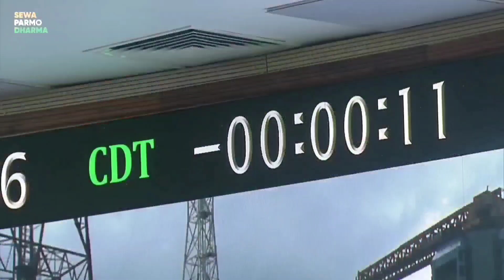Chandrayaan-3 के रोवर ने भेजी भयानक फ़ोटो | Chandrayaan Rover on moon surface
Hello Everyone,
In this video, we have talked about Chandrayaan-3 के रोवर ने भेजी भयानक फ़ोटो | Chandrayaan Rover on moon surface, पूरी दुनिया हुई हैरान and if we talk about Chandrayaan-3 LIVE Location: The biggest news related to India's Chandrayaan-3 is coming out.we have discussed in details. please watch the full video i hope you like it.

दोस्तों हमारे भारत की इसरो के द्वारा 14 जुलाई को लॉन्च किए गए चंद्रयान-3 के विक्रम लैंडर ने 23 अगस्त के दिन चांद की ऊबड़ खाबड़ धरती पर सॉफ्ट लैंडिंग कर ली है, और चंद्रयान का रोवर प्रज्ञान विक्रम से बाहर आकर अब चंद की सतह पर दूर दराज इलाकों में टहल टहल के जानकारियां इकट्ठा कर रहा है। हमने इस वीडियो में बताया है कि कैसे चंद्रयान-3 का रोवर विक्रम से बाहर धीरे-धीरे आ रहा है जिसका वीडियो ने पूरी दुनिया में हड़कंप मचा दिया है चंद्रयान के रोवर के बारे में सारी जानकारियां दी गई है इसका रोवर जैसे-जैसे आगे बढ़ रहा है चांद की धरती पर अशोक स्तंभ और इसरो के पद चिन्ह छोड़ रहा है।

 Pragyan Rover Changes Route LIVE: ISRO रोवर को वापस लौटने का दिया आदेश, मचा 'हड़कंप'! | NASA
Chandrayaan-3 के Rover ने चांद पर छोड़े अशोक स्तंभ, ISRO के साथ पूरी दुनिया हैरान! Rover Pragyan
 Chandryaan-3 Update : लैंडिंग के 36 घंटे में लैंडर -3 ने भेजे 2 वीडियो, पूरी दुनिया में तहलका!
Chandryaan-3 Update: चांद पर घूमते Pragyan Rover भेजी ऐसी तस्वीर, पूरी दुनिया में तहलका || Moon
Chandrayaan-3 के रोवर ने भेजी भयानक फ़ोटो | Chandrayaan Rover on moon surface | Space
Chandrayaan 3 Update News: चांद पर घूम रहे रोवर ने भेजी ऐसी तस्वीर जिसे देखकर चौंक जाएंगे !
ISRO Chandrayaan-3 On Moon : Pragyan Rover चाँद की जमीन से आने वाली आवाज़ रुक कर सुनेगा
Chandrayaan 3 Moon Landing Live : चांद पर सुनाई दे रही आवाजें..! |
ISRO Vikram Lander PM Modi चांद पर काम कर रहा था Lander, Chandrayaan 2 ने चुपचाप खींची तस्वीर | ISRO Live Update | Rover New Image
Chandrayaan-3 On Moon : Pragyan Rover चाँद की जमीन
ISRO big update on chandrayan 3 हिंदुस्तानी जरूर देखे  Chandrayaan-3 rover on the Moon Chandrayaan-2 ने ली Chandrayaan-3 के Lander की तस्वीर | Hindi News from gk drishti

दोस्तों 14 जुलाई को लांच किया गया chandrayaan-3 इस समय पृथ्वी की कक्षा को छोड़कर अंतरिक्ष में गया था और अंतरिक्ष में जाने के पश्चात सफलतापूर्वक चांद की कक्षा में प्रवेश कर गया है। इस समय चंद्रयान-3 चंद की तीसरी कक्षा में चक्कर लगा रहा है और जल्द ही 23 अगस्त 2023 को चांद पर लैंडिंग करने वाला है।
चंद्रयान-3 ने चांद की फोटो को इसरो तक भेजा है? साथ ही आपको चांद के बारे में और चंद्रयान के लोकेशन के बारे में बताया है।
इस वीडियो में हमने चंद्रयान के नए अपडेट के बारे में बताया है और साथ ही चांद द्वारा भेजी गई फोटो के बारे में आपको पूरी तरह जानकारी दी है। इस वीडियो को देखने पर आपको चंद्रयान-3 से जुड़ी काफी ज्यादा जानकारी मिलेगी

रात को 12:00 बजे क्यों चंद्रयान 3 के इंजन चालू किये ? Chandrayaan 3 reached very close to the moon || ISRO Breaking News
chandrayaan-3 ने ली चांद की फ़ोटो ? | chandrayaan-3 Live update ISRO News